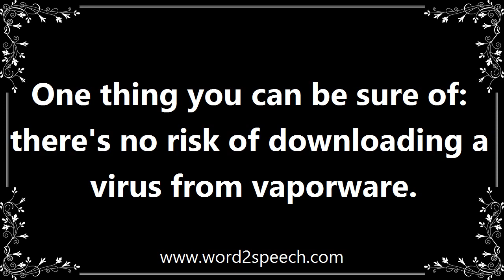Downloaded - Definition and How To Pronounce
Title: downloaded

Copy (data) from one computer system to another, typically over the Internet.

One thing you can be sure of: there's no risk of downloading a virus from vaporware.

How to pronounce downloaded
definition of downloaded
audio dictionary
How to say downloaded
What is the meaning of downloaded
Pronounce downloaded